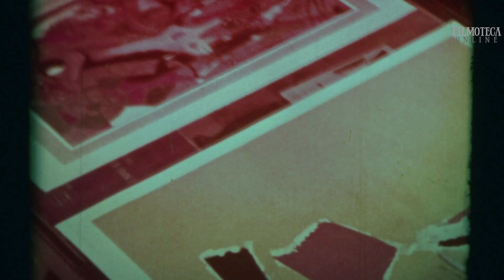Filmoteca Online: UNA OTRA MIRADA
FILMOTECA ONLINE programa 472
UNA OTRA MIRADA